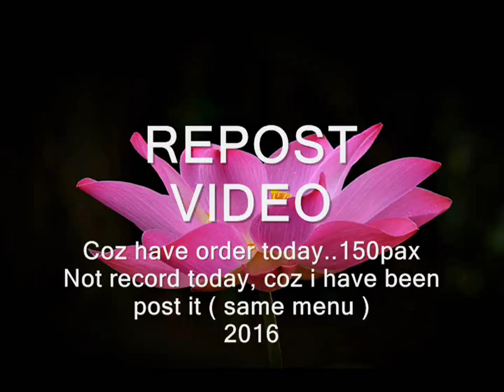NASI TOMATO – 150 PAX Tempahan Order …( Tomato Rice )..Resepi Chef Alexiswandy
NASI TOMATO – 150 PAX …( Tomato Rice )… hi yall…hari ni dan semalam I ada tempahan nasi tomato dan nasi ayam..so memang sibuk 2 hari so tak dapat nak record menu tersebut untuk paparan di channel i.. tapi ini video yang di buat pada tahun 2016 so I edit semula dan post kn kembali.. sebab menu yang sama… nasi ayam memang belum di papar kan , begitu juga pulut kuning, sebab I masak sorang2 dan di bantu oleh kawan..susah untuk masak dan record dalam waktu yang sama sebab terkejar2 masa.. next time ada menu yang mereka order yang belum di paparkan ..i akan cuba sempatkan untuk merekodkannya….. terima kasih atas sokongan anda selama ini.. thx my lord jesus.. jika anda suka plse subscribe or like ye..atau untuk menghubungi melalui facebook ( alexiswandy isa ) atau instagram yang baru di buka ( alexiswandyisa) ..nak order makan untuk tempahan pun boleh..sekitar kuala lumpur.. tapi saya tak buat untuk tempahan seorang…kih..kih ..untuk kuantiti majlis lah...biasanya untuk majlis2 tertentu…insyallah lau ada modal akan buat catering sendiri..kalau saya ada masa mesti saya buatkan tempahan anda itu.. ok.. thx u ..